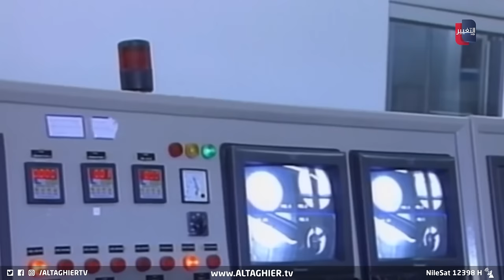تحذير عاجل.. ايران ستحصل على سلاح سري خطير و واشنطن تستعد | تقرير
في تفاصيلِ التقرير السري الخطير الذي كشفته الوكالةُ الدولية للطاقةِ الذرية التابعة للأمم المتحدة يترقب العالمُ مآلاتِ قدرةِ إيران على تصنيعِ رؤوسٍ نوويةٍ حربية بعد تخصيبِ اليورانيوم بنسبةِ 60 بالمئة والتي تحتاج لكيلوغرامين فقط لتصنيعِ 4 قنابلَ نوويةٍ في فترةٍ قريبة.
موقع قناة التغيير الفضائية  الالكتروني